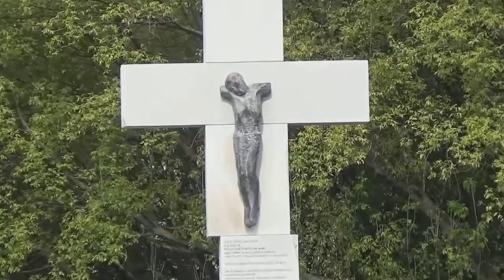UWC President at Volyn Memorial in Warsaw, Poland 11 July, 2016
On 11 July 2016, during a working visit to Warsaw, Poland, Ukrainian World Congress President Eugene Czolij laid flowers at the memorial in memory of victims of the Volyn tragedy.

11 липня 2016р. під час робочого візиту до Варшави, Польща, Президент Світового Конґресу Українців Евген Чолій поклав квіти до пам’ятника жертвам Волинської трагедії.